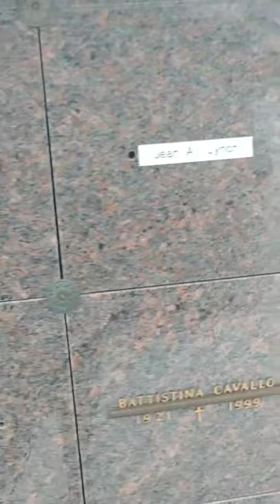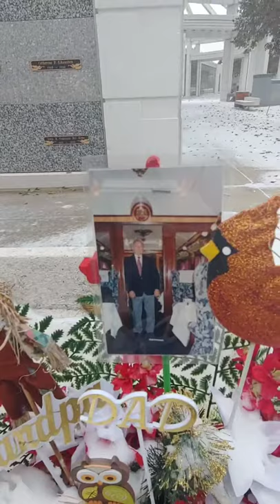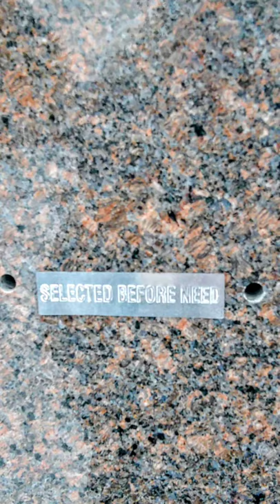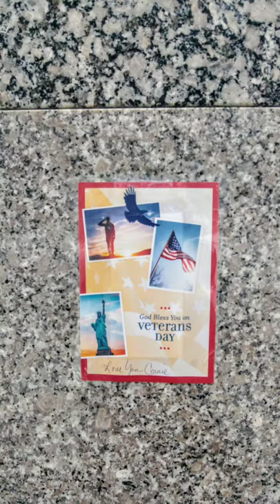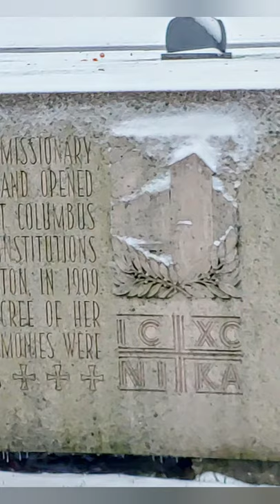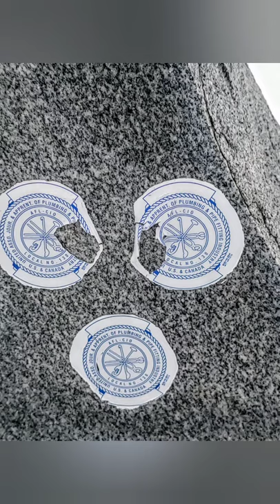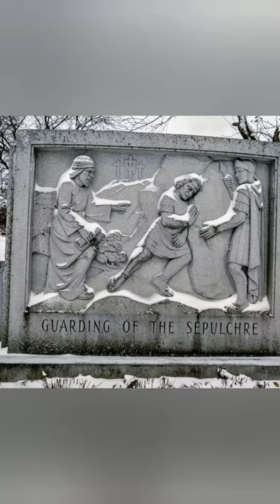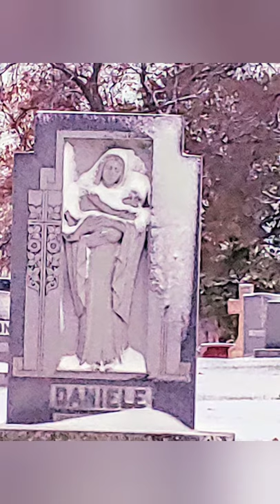Holy Sepulchre Catholic Cemetery & Mausoleum 25° on Veteran's Day, Alsip Illinois